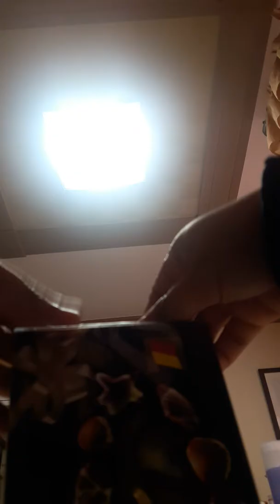Eating My Belgian Chocolates in Korea